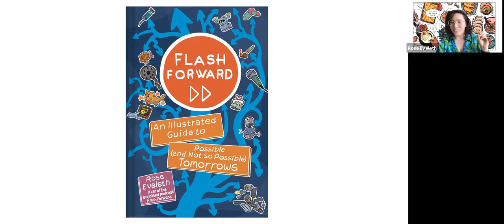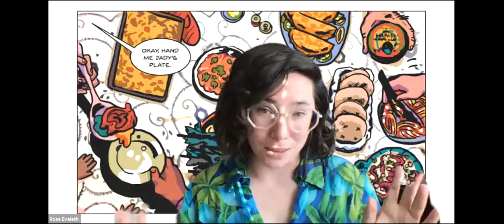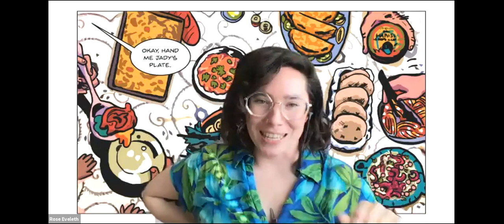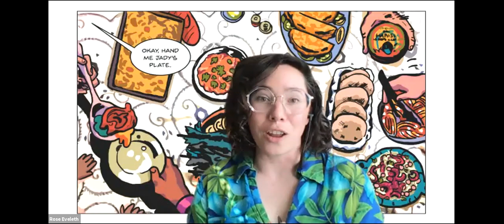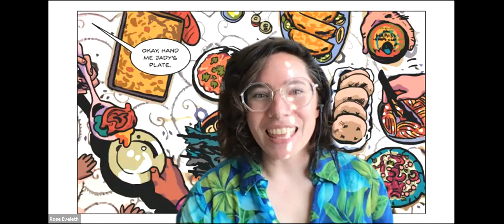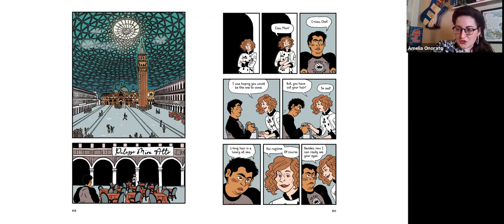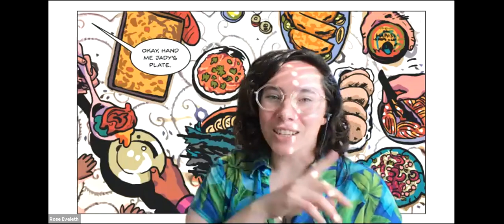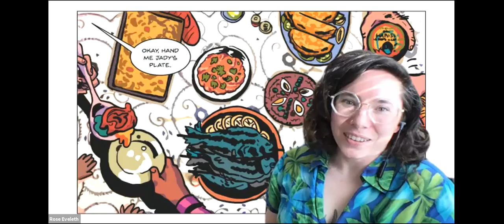Magic City Books - Rose Eveleth Virtual Event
Magic City Books proudly welcomed Rose Eveleth for a virtual event in celebration of her new book, Flash Forward: An Illustrated Guide to the Possible (and Not So Possible) Worlds of Tomorrow on April 27, 2021.

Flash Forward is brought to life by 12 of the most imaginative comics and graphic artists working today including former Tulsa Artist Fellow Sophie Goldstein.

Rose Eveleth was joined by three of the artists that collaborated with her on the book; Sophie Goldstein, Blue Delliquanti and Amelia Onorato.

Flash Forward: An Illustrated Guide to Possible (And Not So Possible) Tomorrows takes readers on a journey from speculative fiction to speculative “fact.” Producer and host of the podcast Flash Forward, Rose Eveleth poses provocative questions about our future, which are brought to life by 12 of the most imaginative comics and graphic artists at work, including Matt Lubchanksy, Sophie Goldstein, Ben Passmore, and Box Brown. Each artist chooses a subject close to their heart–Ignatz Award nominee Julia Gfrörer, for instance, will imagine a future in which robots make art–and presents their chosen future in their own style. Drawing on her interviews with experts in various fields of study, Eveleth will then report on what is complete fantasy and what is only just out of reach in insightful essays following the comics. This book introduces compelling visions of the future and vividly explores the human consequences of developing technologies. Flash Forward reveals how complicated, messy, incredible, frightening, and strange our future might be.

Rose Eveleth is a producer, host, reporter, and writer. She is the producer and host of the hit podcast Flash Forward and is a producer of ESPN’s award-winning 30 for 30 podcast. Her work has been featured in numerous publications, including the Atlantic, Smithsonian Magazine, New York Times, Scientific American, and the Best American Science Writing anthology.

For more information on the artists you can visit their websites.